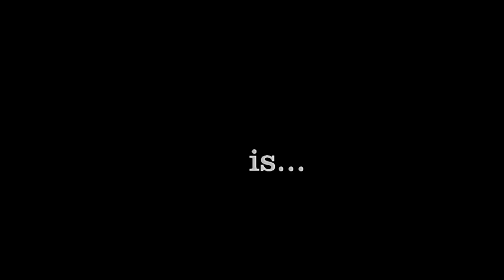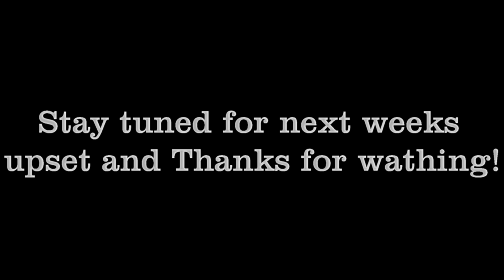AFL upset of the week, round 20 (Freo stun the currant minor prems at home)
Can anyone believe that nearly 12 months ago Freo were beaten by over 100 points to the cats! it is one of the wins of the season!